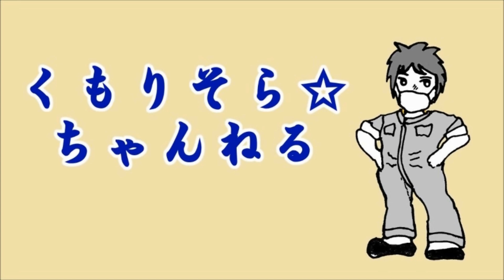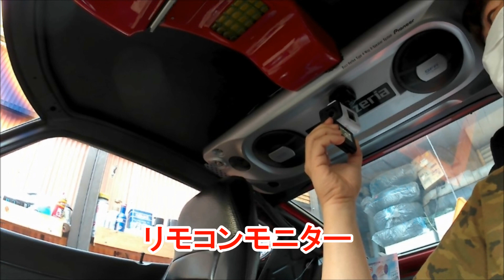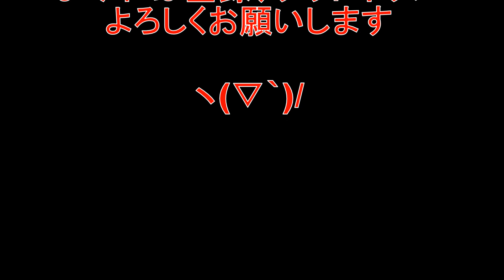トラブル続出！？ 旧車 早朝にドライブ行ってみた‥が‥（略して朝ドラ）前編